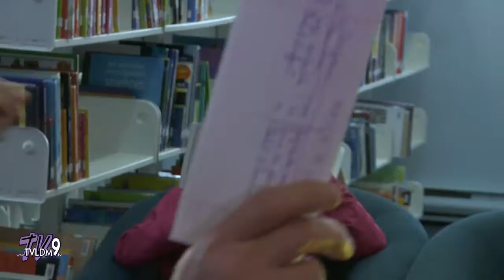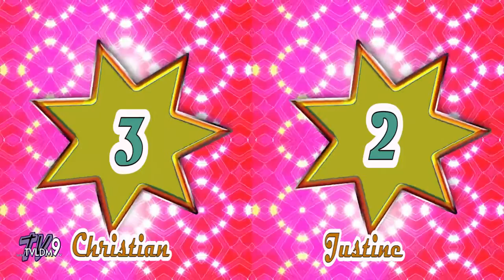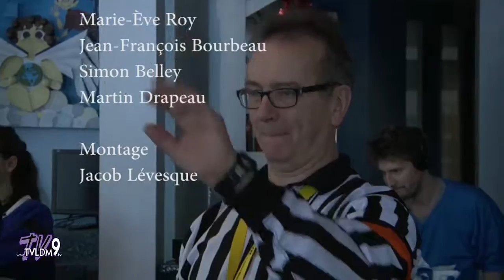TVLDM 9 | Les Grands Duels #04 H2017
Deux joueurs de la ligue d'improvisation s'affronte dans un duel.